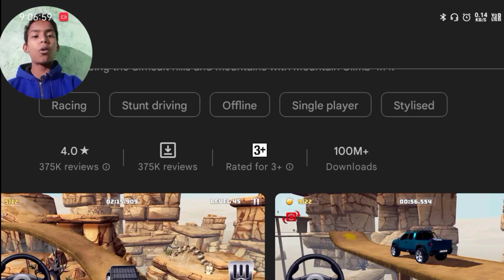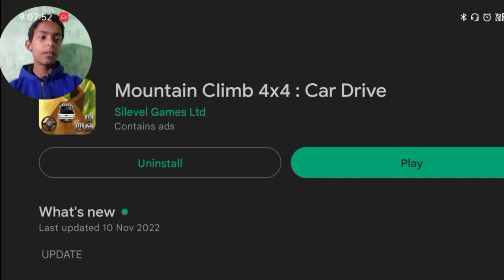Bhai Gaddi sidhe khai me ja giri😱